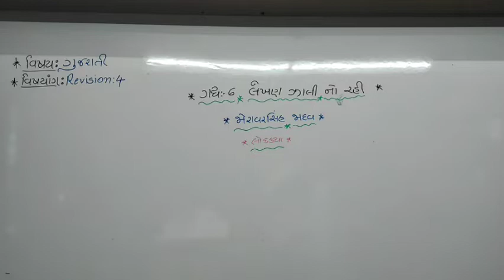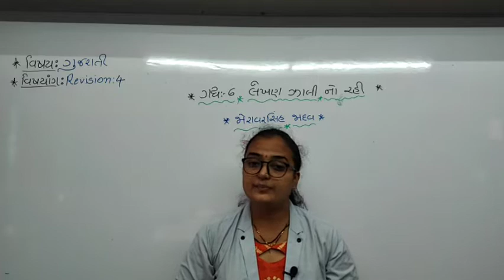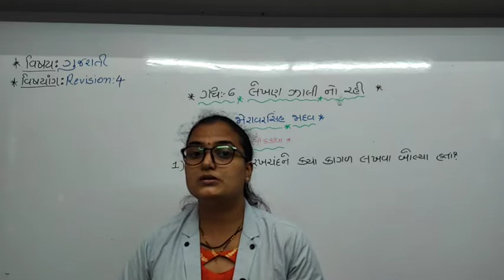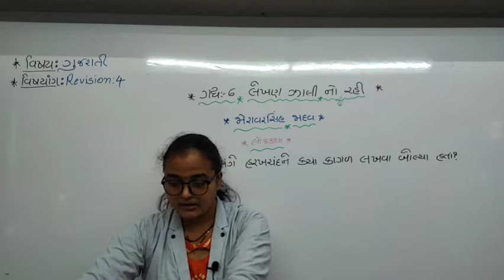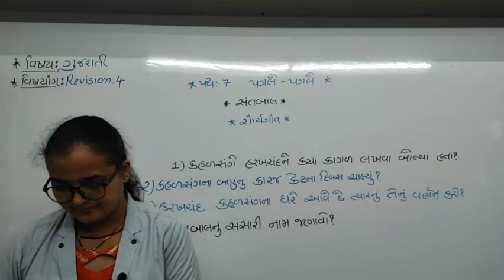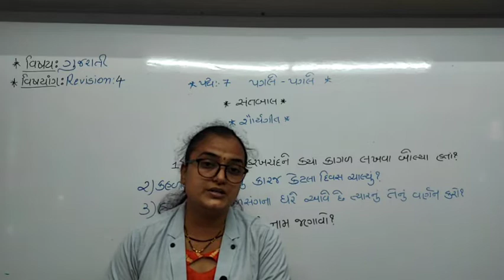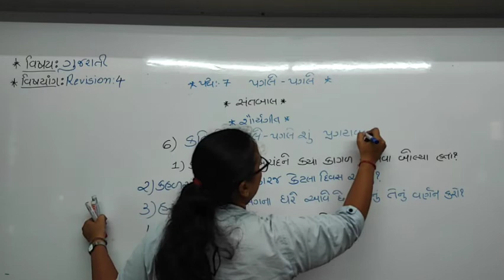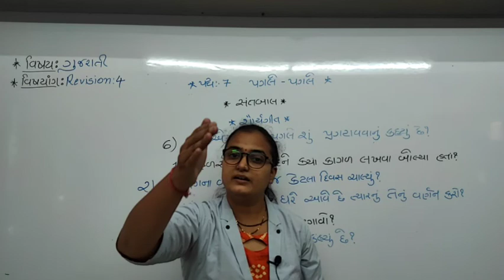std 8 guj revision 4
Shree Gyanmanjari Vidyapith
By :- Pooja Ma'am